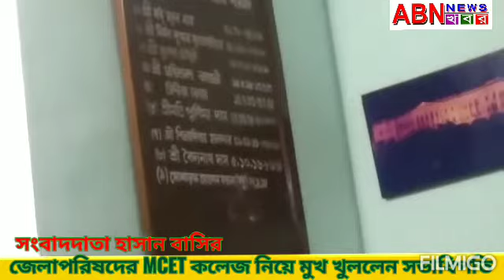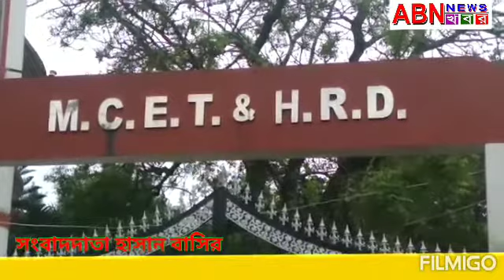মুর্শিদাবাদে জেলা পরিষদের কলেজ এমসিইটি দখল করার চক্রান্তে মুখ খুললেন সভাধিপতি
1997 সালে 8 আগস্ট কারিগরি শিল্পে এই এম সিটি কলেজ জেলা পরিষদের সহযোগিতায় ও বিশিষ্ট কিছু মানুষের দাঁড়া এই কলেজ স্থাপিত হয় এবং সেই সময় এই কলেজের মূল কান্ডারী ছিলেন সিপিএম নেতা নিপেন চৌধুরী। কিন্তু সভাধিপতি থাকাকালীন নিপেন চৌধুরী সরকারি সম্পত্তি তাকে ব্যক্তিগত সম্পত্তি লিপিবদ্ধ করতে থাকেন। সেই সময় আশিটি আবাসন জেলা পরিষদের তত্ত্বাবধানে দিয়েছিলেন। এবং সেই সময় ইঞ্জিনিয়ারিং কলেজ স্থাপিত হওয়ায় মুর্শিদাবাদ জেলা পরিষদ জেলার ছাত্র-ছাত্রীদের জন্য এক কোটি টাকা অনুদান দিয়েছিলেন। কিন্তু আটানব্বই সালের পর থেকে এই এমসিটি কলেজ নিয়ে কোন জেলা পরিষদের সভাধিপতি কর্ণপাত করেননি। 2018 সালে সভাপতি হন মোশারফ হোসেন মন্ডল। তারপর থেকেই বিদেশ থেকে এবং দেশের কিছু ছাত্র ছাত্রী বর্তমান সভাধিপতির মোশারফ হোসেন মন্ডল কে এই এম সিটি কলেজ জেলা পরিষদের পারলে এটিকে রক্ষা করুন। এই কলেজের সভাপতি হিসাবে জেলা পরিষদের সভাধিপতি জেলাশাসক থেকে শুরু করে প্রশাসনিক ভাবে আলোচনার মাধ্যমে সমির বাবু কে অব্যাহতি দেওয়া হয়। দীপক রায় বদরুদ্দীন এরা বেআইনিভাবে কলেজটি দখল করতে চাইছে বলেই জানাচ্ছেন বর্তমান মুর্শিদাবাদের জেলা সভাধিপতি মোশারফ হোসেন মন্ডল।